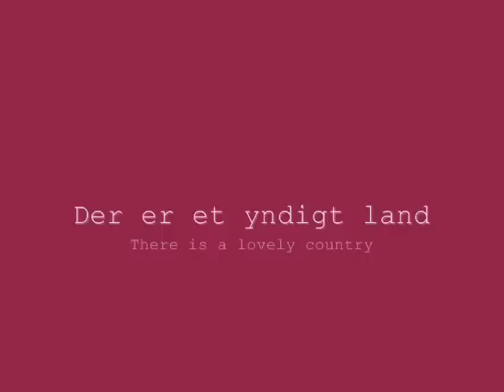National Anthem of Denmark Instrumental with lyrics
National Anthem of Denmark

Der er et yndigt land
Lyrics: Adam Oehlenschläger (1819)
Adopted: 1835

det står med brede bøge
nær salten østerstrand :|
Det bugter sig i bakke, dal,
det hedder gamle Danmark
og det er Frejas sal.
Vort gamle Danmark skal bestå,
så længe bøgen spejler
sin top i bølgen blå.

national anthem of denmark danmark dansk nationalsang hino himno de dinamarca der er et yndigt land

丹麦国歌
Himno nacional de Dinamarca
डेनमार्क के राष्ट्रीय गान
النشيد الوطني من الدنمارك
Hino nacional da Dinamarca
ড্যানিশ জাতীয় সংগীত
Государственный гимн Дании
デンマークの国歌
Nationalhymne von Dänemark
Lagu kebangsaan Denmark
Quốc ca của Đan Mạch
덴마크의 국가
Hymne national du Danemark
டென்மார்க் தேசிய கீதம்
ڈنمارک کی قومی ترانہ
Danimarka Milli Marşı
Inno nazionale di Danimarca
เพลงชาติของประเทศเดนมาร์ก
سرود ملی دانمارک
Hymn Danii
Державний гімн Данії
Imnul Național al Danemarcei
Volkslied van Denemarken
Химна Данске
Nacionalna himna Danske
Dánia himnusza
Εθνικός Ύμνος της Δανίας
Státní hymna Dánského
Nationalsång Danmarks
Volkslied van Denemarke